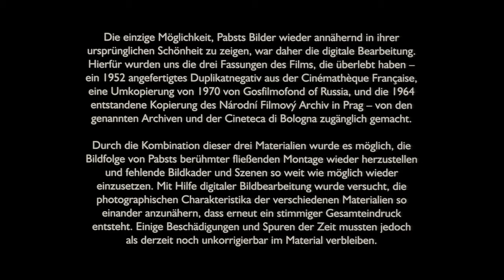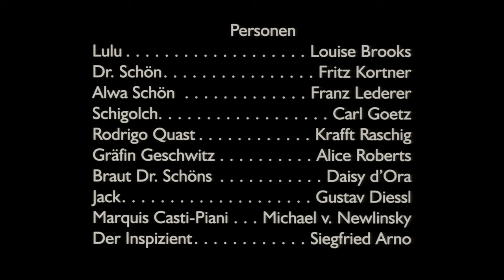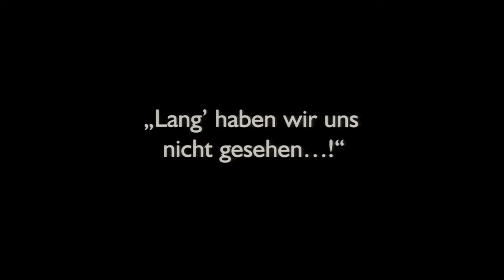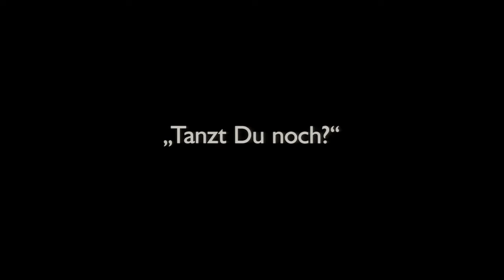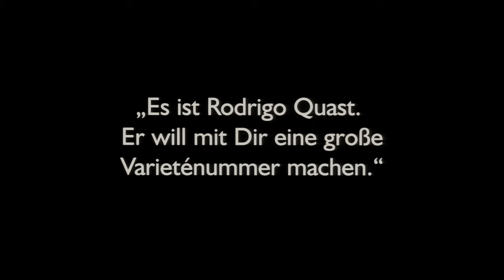LOUISE BROOKS in Pandora's Box (1929)! HD ENG subs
Starring the icon of cinema; Louise Brooks and directed by Georg Wilhelm Pabst, Pandora's Box follows Lulu, a seductive, thoughtless young woman whose raw sexuality and uninhibited nature bring ruin to herself and those who love her. It is based on Frank Wedekind's plays Erdgeist (1895) and Die Büchse der Pandora (1904). Released in 1929, Pandora's Box was a critical failure, dismissed by German critics as a bastardization of its source material. Brooks' role in the film was also subject to criticism, fueled by the fact that Brooks was an American. In the United Kingdom, France, and the United States, the film was shown in significantly truncated and re-edited versions, which eliminated certain subplots, including the film's original, downbeat ending.

By the mid-20th century, Pandora's Box was rediscovered by film scholars and began to earn a reputation as an deserving unsung classic of Weimar German cinema. The film would go on to influence many form of media and the image of Louise Brooks instantly became one of cinema's most recognizable and unforgettable image, uploaded here in full hd, rediscover the tragic magic and beauty that is Pandora's Box and Louise Brooks.